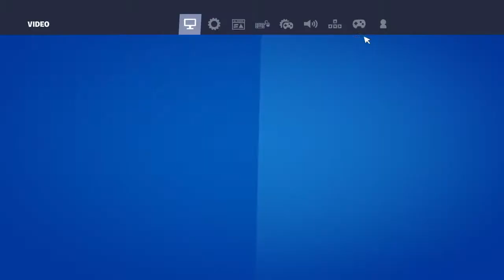Fortnite But Your Me (bot )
Sub or you will have my skills